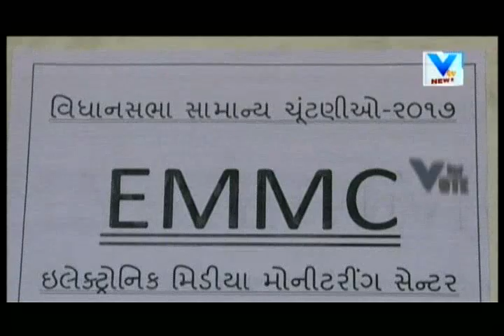Vote by creating awareness through Street Plays and Kavi Sammelan at Narmada Polls | Vtv News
Guajrat Elections: Vote by creating awareness through Street Plays and Kavi Sammelan at Narmada Polls.